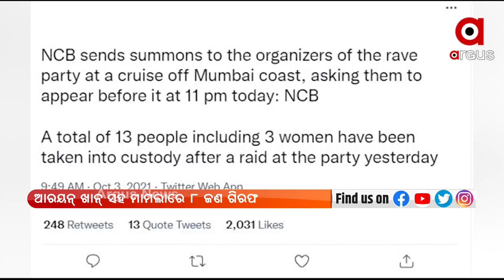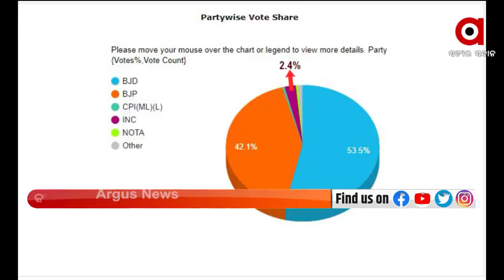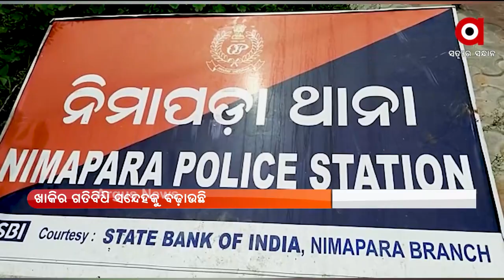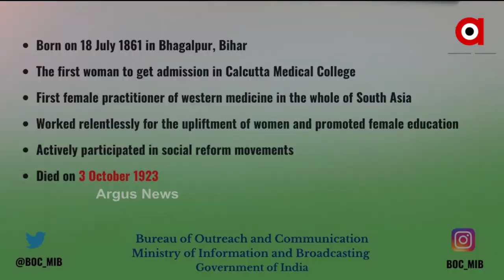DESH BIDESH : 3 OCT 2021 : ARGUS NEWS